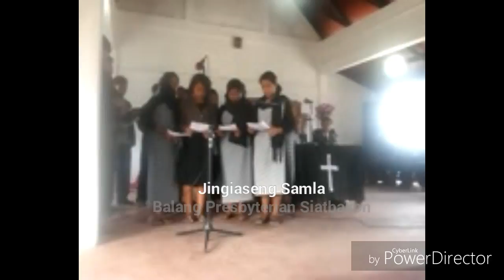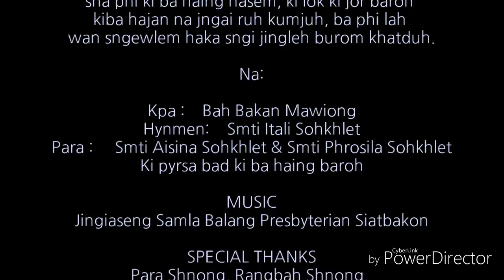Farewell Song for Tbn N Sohkhlet 24-03-2013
This is a farewell song for Late Tbn Nobison Sohkhlet of Siatbakon Presbyterian Church passed away on 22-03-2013.